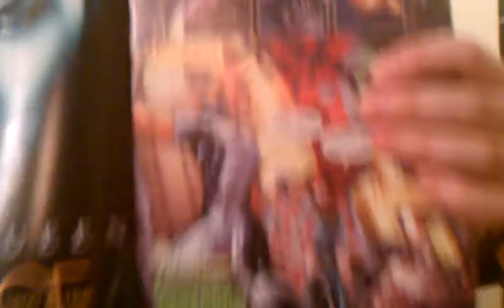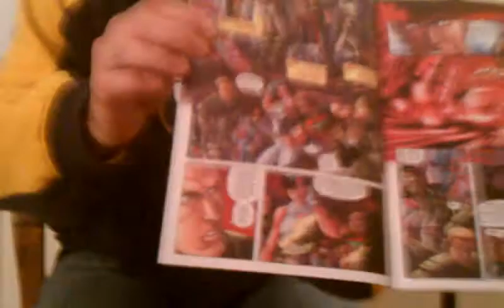Bagged And Bored Bites: Legion Of Superheroes #1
Paul dons his flight ring and heads into the future to bring you this review of DC Comics Legion Of Superheroes #1. Yes, to understand this you need a time machine.